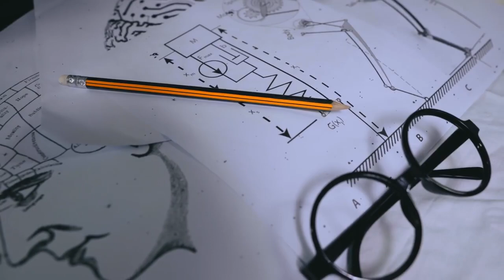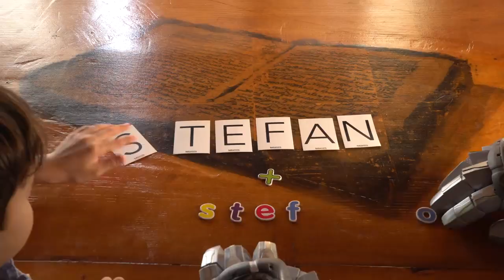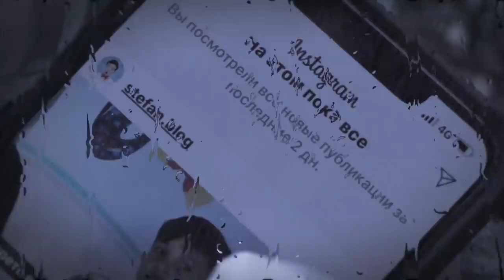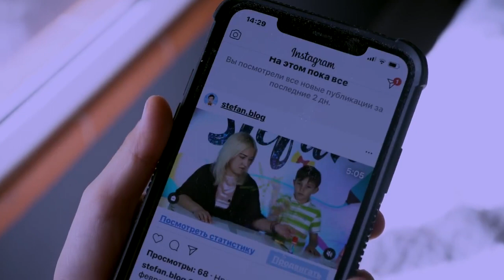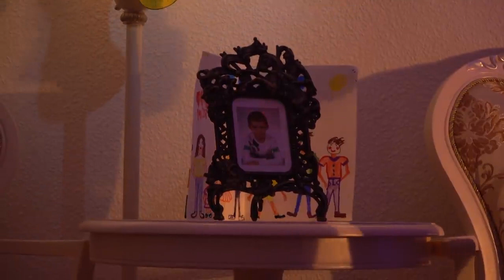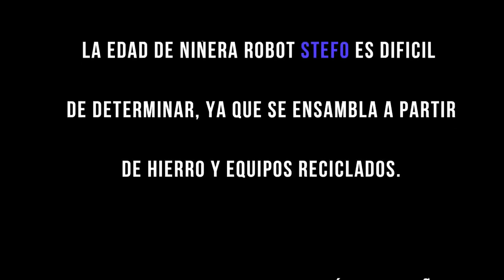El niño pequeño y su papá se les ocurrió un verdadero amigo robot. Es real Robot. Llamar a Stefo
El niño y su padre vivían juntos. Les faltaba un verdadero amigo, ayuda en casa, ayuda en la escuela. Papá e hijo juntos idearon un robot humano de hierro real que puede hablar, pensar, caminar y jugar. ☝ Robot Stefo puede hacer todo lo que puede hacer una persona. Robot Stefo & Stefan.